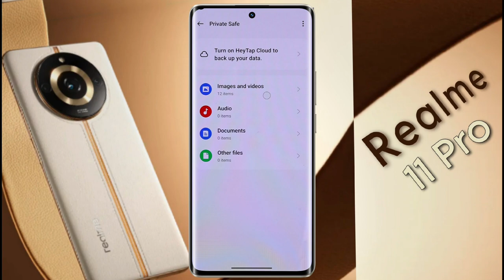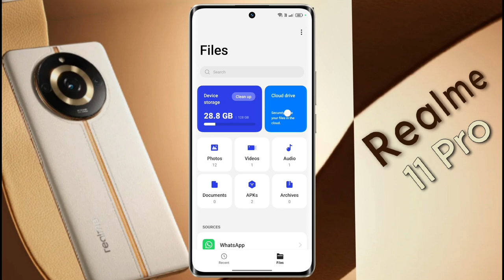Realme 11 Pro Find Hidden Photos | How to Open Private Safe Photos in Realme 11 Pro 5g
Realme 11 Pro 5g: How to View Private Image | Realme 11 Pro me Private Photo Kaise Dekhe

Ⓟ︎Ⓡ︎Ⓞ︎Ⓑ︎Ⓛ︎Ⓔ︎Ⓜ︎: Find Hidden Photo